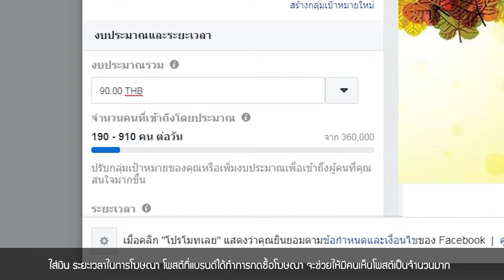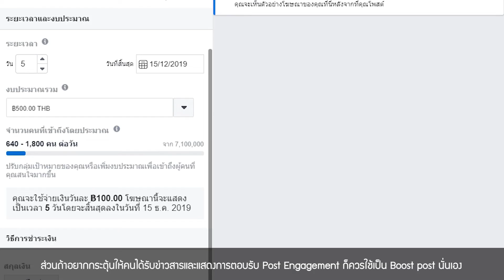e-Learning | FACEBOOK ADS Ep:4 | acebook Ads กับ Boost Post แตกต่างกันอย่างไร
FACEBOOK ADS Ep:4  acebook Ads กับ Boost Post แตกต่างกันอย่างไร